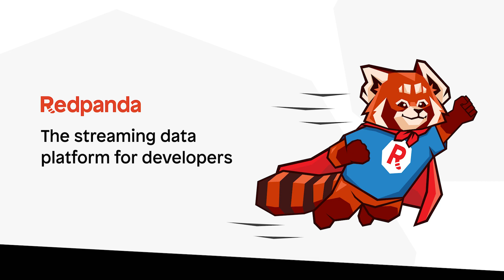Why join Redpanda?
Why join Redpanda? Hear from our CEO Alex Gallego about what he considers non-negotiable in company-building.
We are a remote-first, diverse and inclusive team of doers, seasoned engineers, hackers, and builders, working on the future of streaming data, and we are looking for the best humans to join our team.

To learn more about Redpanda, the Kafka® API-compatible streaming data platform for developers,

◦ The Kafka API is great; now let's make it fast!

Redpanda is a Kafka® API-compatible streaming data platform for developers, built from the ground up to eliminate complexity, maximize performance, and reduce total costs. Its lean and efficient architecture eliminates categorical dependencies while squeezing the most out of your resources to give you 10x lower latencies and up to 6x lower cloud spend— without sacrificing your data’s reliability or durability.